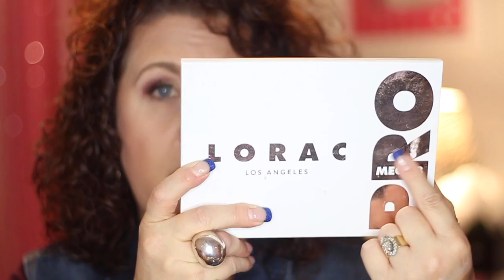October Haul + Giveaway Closed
40+ Beauty Vlogger who loves all things beauty and shopping .  Hauls and Reviews  are my main focus.  I always give my true and honest opinion on all products and companies on my channel.

Category
Howto & Style